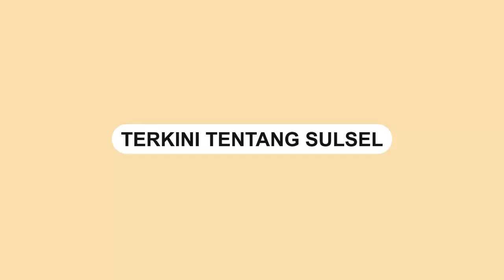Misteri Kematian Artis Thailand Tangmo Nida di Sungai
Jagat media dihebohkan dengan meninggalnya Artis ternama Thailand, Nida Patcharaveerapong atau yang kerap disapa Tangmo Nida.

Tangmo ditemukan meninggal dunia pada Sabtu (26/2) setelah dua hari dinyatakan tenggelam.

Ia diduga tenggelam setelah alami kecelakaan jatuh dari speedboatnya.
Video terkini dan terbaru..